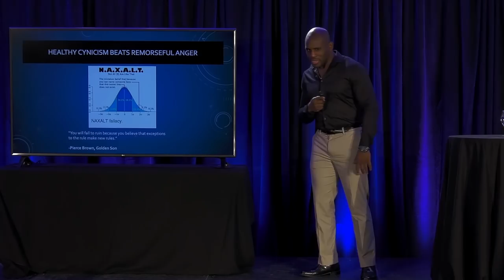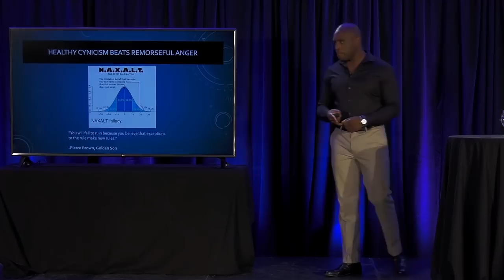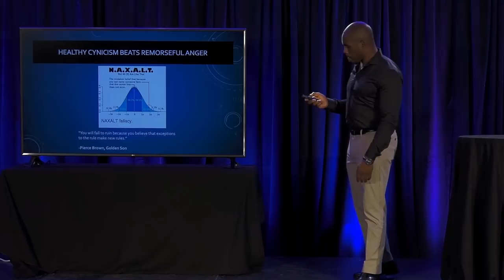"Not All Women Are Like That" - Ed Latimore